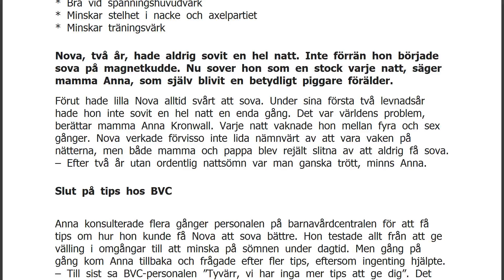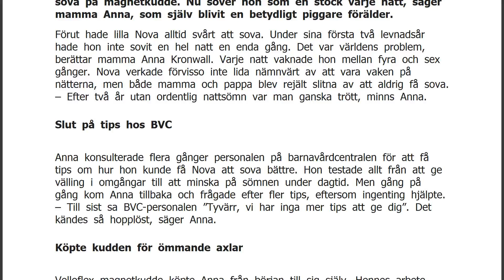&#8221;Det är ett mirakel att lilla Nova äntligen kan sova&#8221;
MagnetterapiDe vetenskapliga beläggen kring magnetterapi är i dagsläget långt ifrån fullständiga. Däremot vittnar många användare om positiva effekter som smärtlindring, minskad stelhet i musklerna och förbättrad sömnkvalitet. Varje cell i kroppen förses med näringsämnen och gör sig av med slaggprodukter genom elektriskt laddade partiklar så kallade joner. Syre transporteras till exempel runt med hjälp av en positivt laddad jon, järnjonen, som finns i hemoglobinet i de röda blodkropparna. Hemoglobinet tar också med sig slaggprodukten koldioxid i retur, så vi kan få ut det via andningen. Allt levande är också beroende av svaga inre magnetfält, som kontrollerar hjärtrytmen, hjärnvågorna, nervimpulserna och mycket annat. Eftersom transporten av både syre, näringsämnen och slaggprodukter till